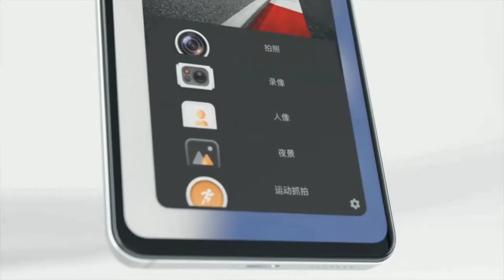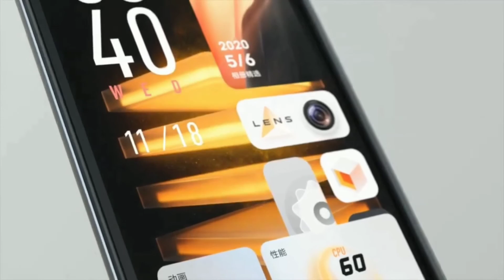IQOO Z3 5G - (SD768G) INDIA LAUNCH CONFIRMED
iQOO 7 series launch date in India has been officially revealed by the brand. The upcoming flagship series is set to be unveiled in the country on April 26th. The lineup is expected to include the iQOO 7 Legend, which is the BMW M Motorsport edition, and the vanilla iQOO 7. The company has been teasing the phones over the past few days and it even teased the iQOO 7 price in India as well. The flagship series will be priced starting from under Rs 40,000, making them more aggressively priced compared to the OnePlus 9 series. Here’s a quick look at what we know about the iQOO phones’ specifications.
The iQOO 7 5G series will include at least two models that will both support 5G connectivity. The phones come after the iQOO 3 that launched in India way back in 2019. The company has also announced that the iQOO 7 series will be available exclusively on Amazon India following the launch. The launch event will see the announcement of the iQOO 7 series prices in India and the sale date.